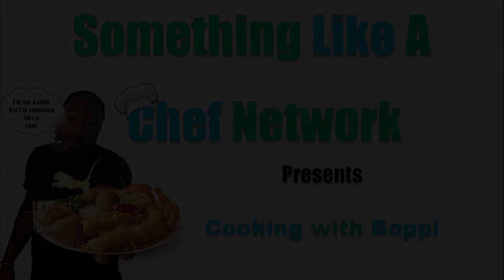Cooking With Boppi Episode 4 [Beef, Rice, & Broccoli]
ComedyCooking with Something Like A Chef Boppi while he make Beef, Rice, & Broccoli.